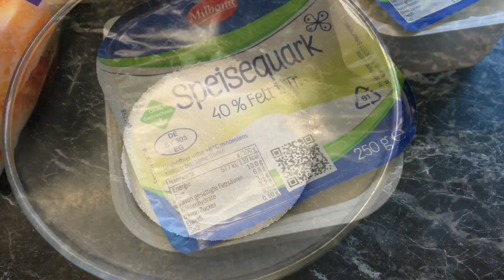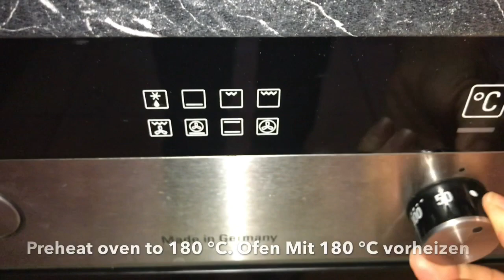Bánh nhân phô mai-táo. Homemade Puff pastry with apple. Apfeltaschen Selbermachen. MiG Germany